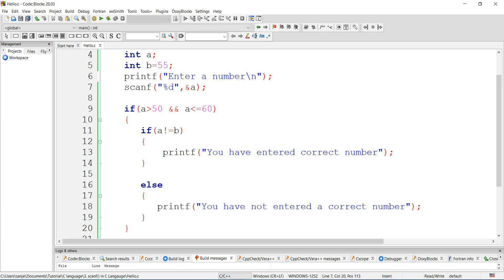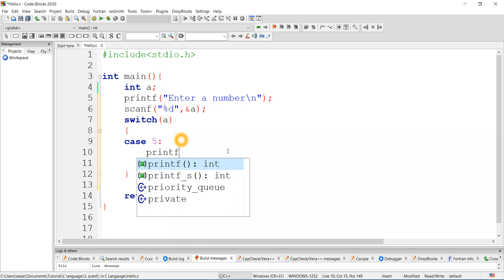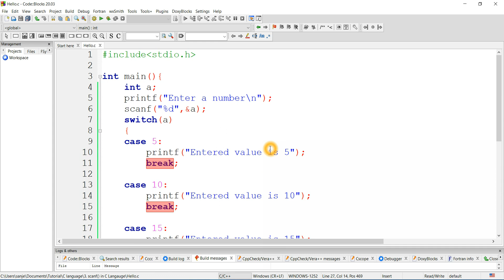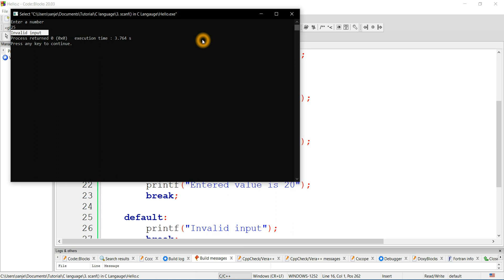#25 switch statement in C Language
Sanjeet Coder is a Gold Medalist and a software developer. He is a Motivator, Writer, Youtuber. His main purpose of this channel is to share knowledge and help to all those students who want to make a career and explore knowledge in Programming field. It's totally free of cost. So take full advantage of learning.